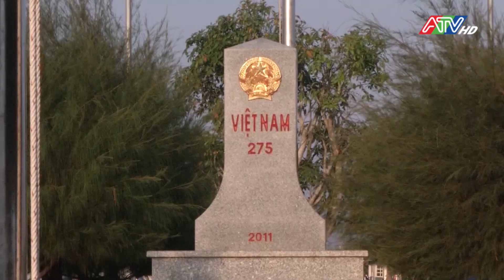Bộ đội biên phòng An Giang tiếp tục tham gia xây dựng khu vực biên giới vững mạnh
Bộ đội biên phòng An Giang tiếp tục tham gia xây dựng khu vực biên giới vững mạnh | Đài Truyền hình An Giang

daitruyenhinhangiang # tintuc #